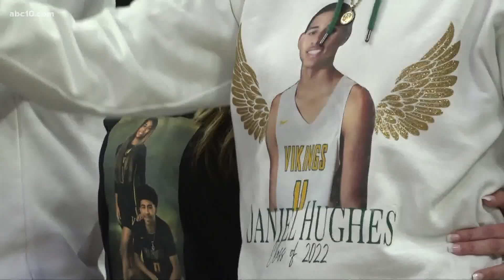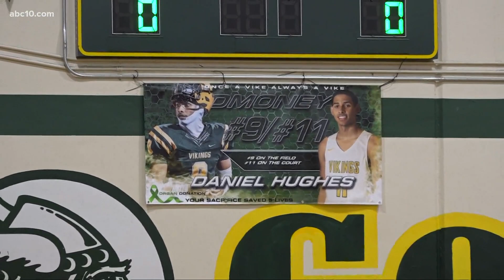Vanden boys basketball team dedicates season to teammate who passed away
Daniel Hughes was tragically killed in April 2021.